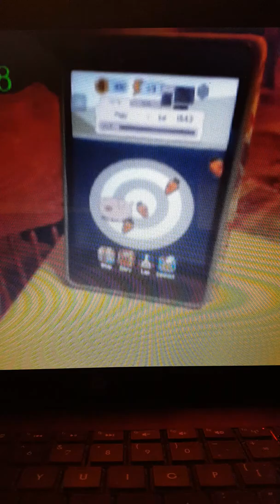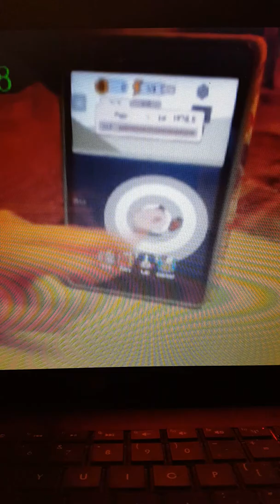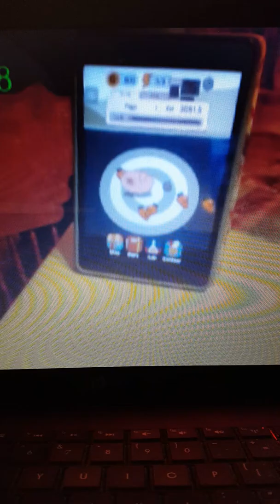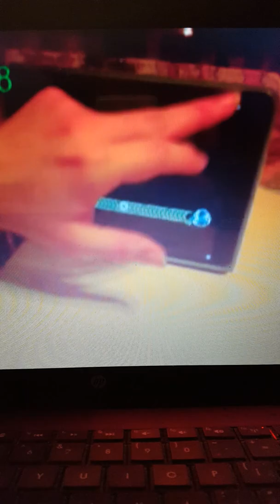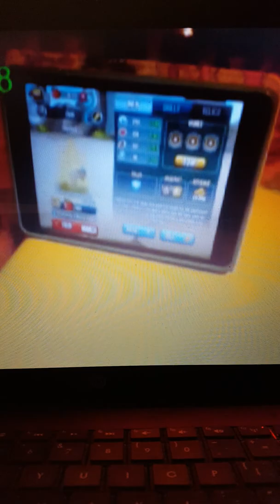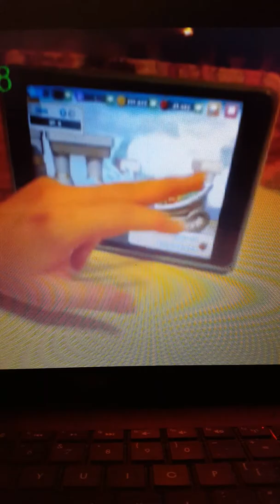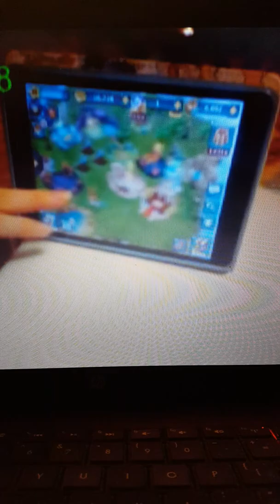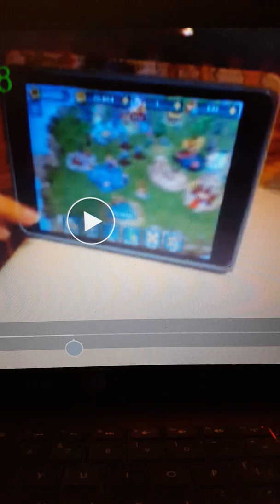Random Videos and Gameplays part 144